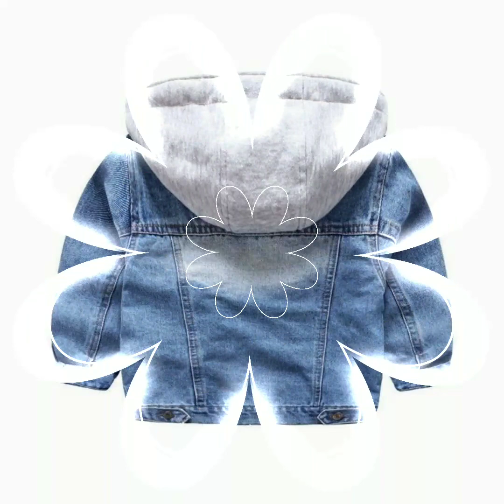beautiful baby jackets 2024